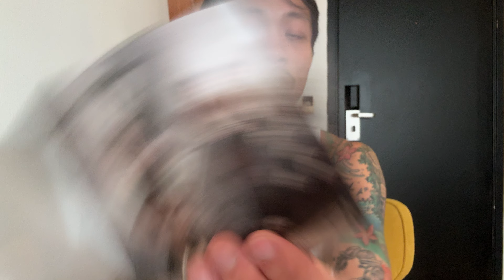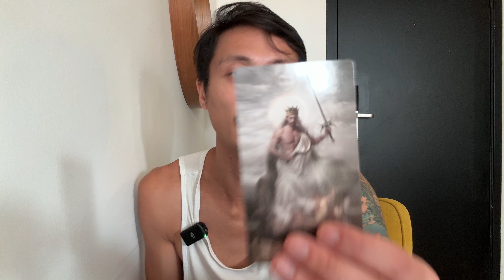Aquarius ♒️📵NO CONTACT📵 - Don’t Open Pandora’s Box Again!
This is a bonus no contact reading for Aquarius in Sun, Moon, Rising, and Venus signs for October 2024. These are for the Aquarius people currently dealing with someone was is in no contact. We see if it's a good idea for you to reach out and if you did reach out what would happen.